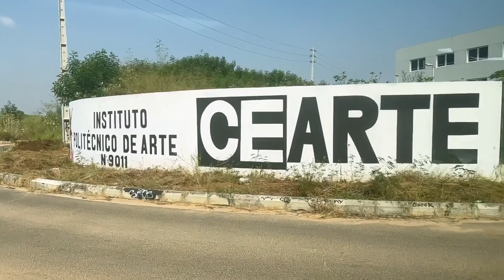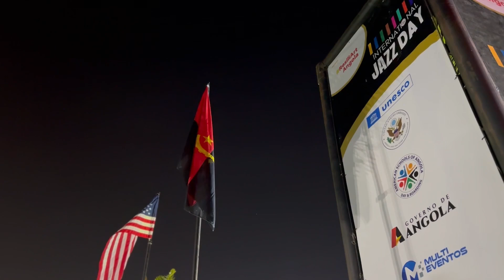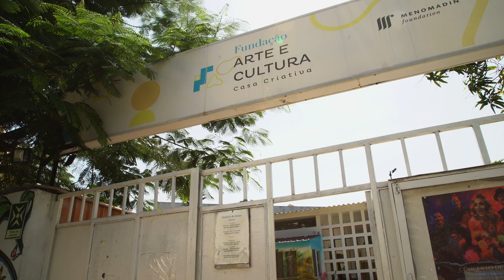ARS Arts Program - Eleanor Dubinsky Quartet